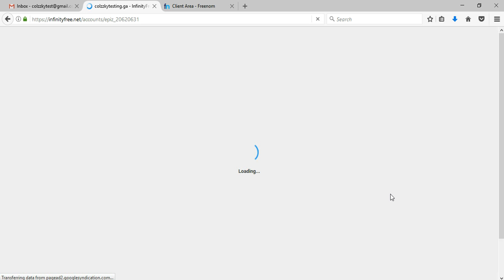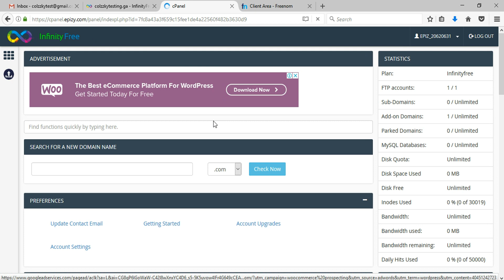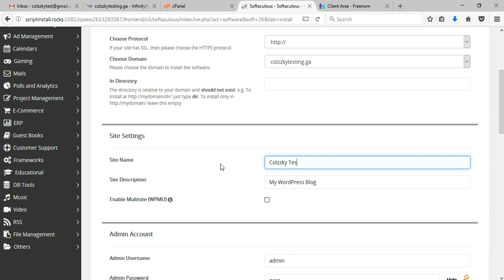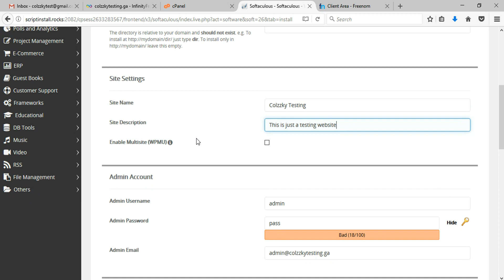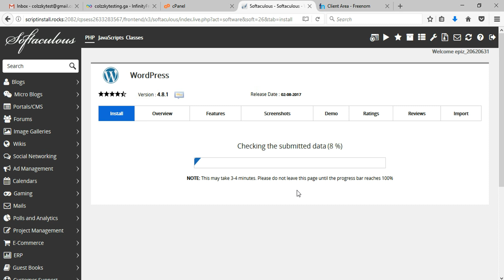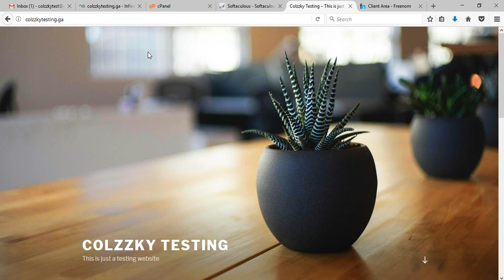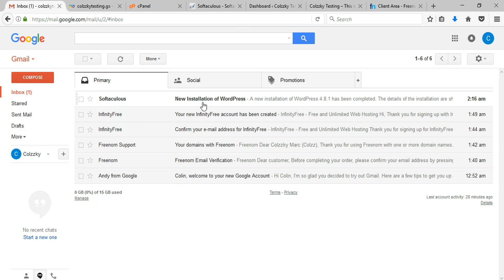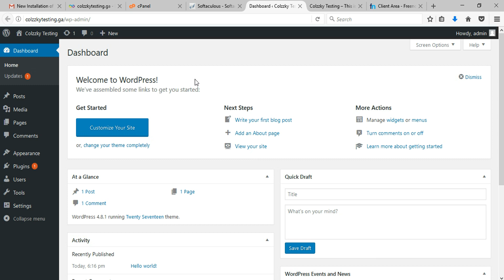Free Online WordPress training Philippines - Part 4 | Installing Wordpress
Welcome to Colzzky's Free Online WordPress Training Philippines. So this is Part 6 of the training series. At the end of this online training series, you will be able to set-up your very own website for FREE. This is an easy to follow, step-by-step training specially targeted for the Philippines and specially made for the Filipinos. The videos are spoken in Tagalog so it is easy to understand. The instructor makes it a point-per-point discussion for beginners and experts alike.

This is going to be a great source materials for VA's who want to upgrade their skill on web design, also for Businesses who want to learn how to create their own Business website. The Best part of this training series is it's FREE from start to Finish.

This video series is only a part of the full lessons. To get the full series, please go to tour website on this

Course Curriculum – WordPress Online Training Course Philippines
Introduction – What is WordPress
Website Creation Checklist
Free Hosting and Free Domain
WordPress Instalation and Basic Set-up
Installing WordPress
Themes and Plugins
Goal Website – Photography
Webpage Design
Menu and New Page Set-up
Above-The-Fold-Content Setup
About-Me Setup
Portfolio Setup
What Others Say Setup
Contact-Me Setup
Google Maps and Footer
Website Finishing Touches
Overall Looks Finishing Touch
Links and ID’s
Responsive Mode Configuration
Setting The FrontPage
Contact Form - Email Account Setting
Adding Custom CSS